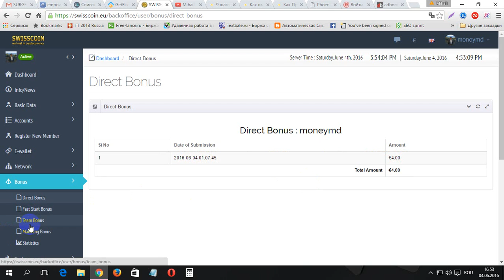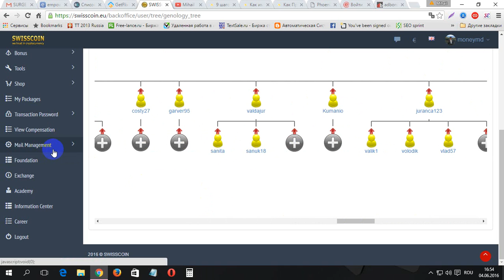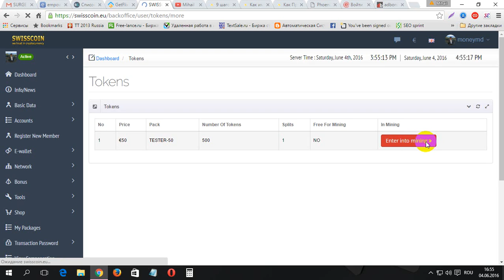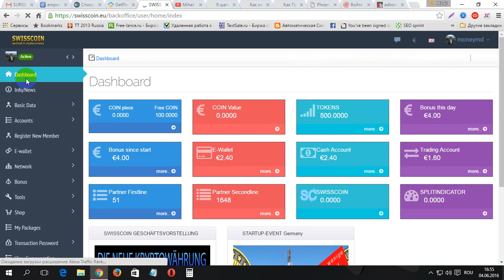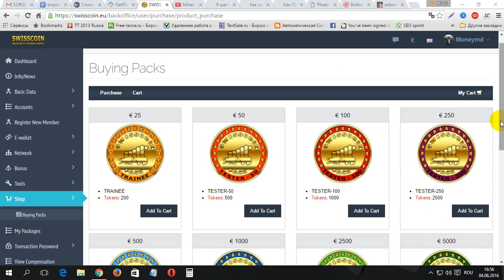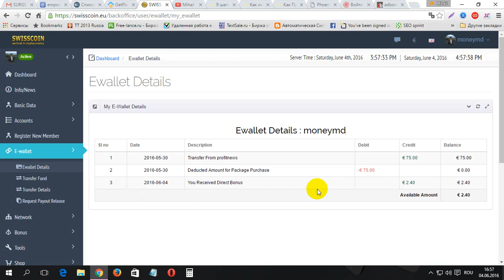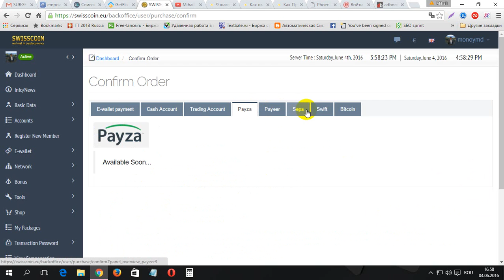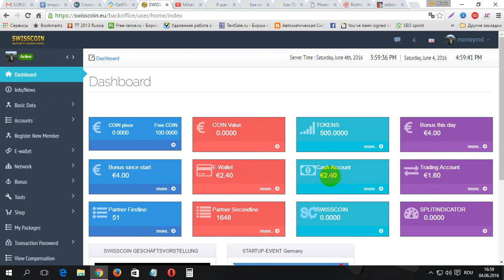Primul bonus primit la SwissCoin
Primul bonus primit la SwissCoin. Pentru inregistrare la SWISSCOIN folosim linkul dat